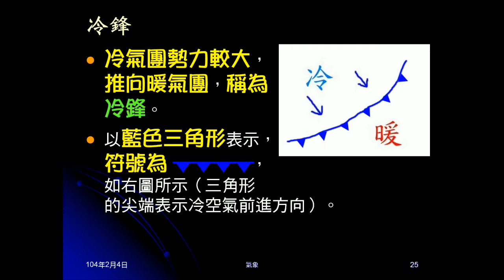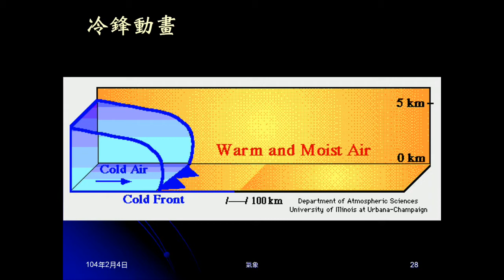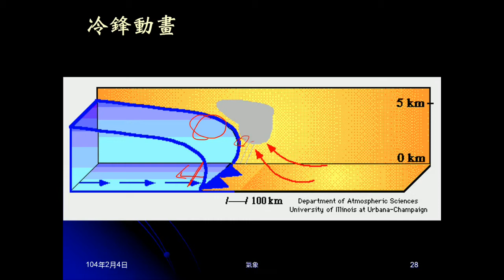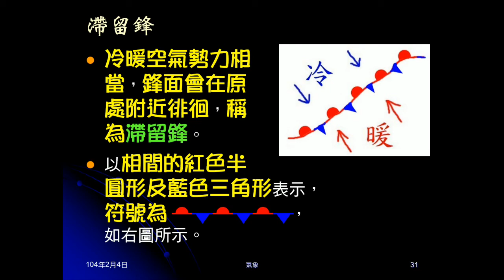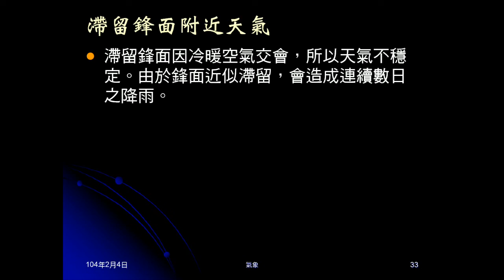103學年地科 大氣25：冷鋒、滯留鋒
說明何謂冷鋒，包含意義、符號、現象，並說明為何是鋒後雨。說明何謂滯留鋒，包含意義、符號、現象。